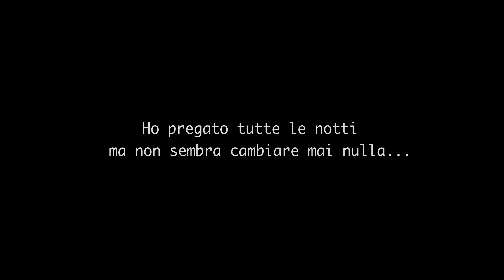7EVENÄX- dipinto (Prod. Civi)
Dipinto - 7EVENÄX
Prod, recording and mixing by Civi
Mastering by Civi
Video Directed by Gabriele Calvi
Idea Video by 7EVENÄX
Lyricist : Christopher Fiume
Lyricist : Gianmarco Mangia